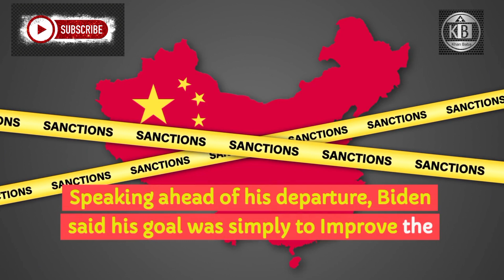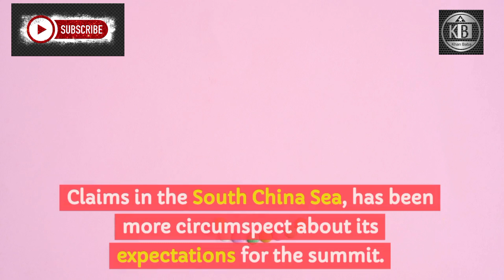Iraqi Dinar US and China Joint Venture Good News For America Economy Dinar Rate Today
Iraq RV
Iraq Reform
iraqidinar
dinar guru updates
iraqi dinar
rapid updates
dinar investment
dinar revaluation
dinar currency exchange rate,
reinstatement
iqd news
when will the dinar currency revalue
dinardetectives
currency reinstatement
new dinar currency
iraq politics
iraqi dinar
iqd news
iqd rate
nader iqd
dinar news
dinar iraq
 iqd
 dinar news today
iqd dinar
iraq dinar
iraq today
dinar guru
dinar ninja